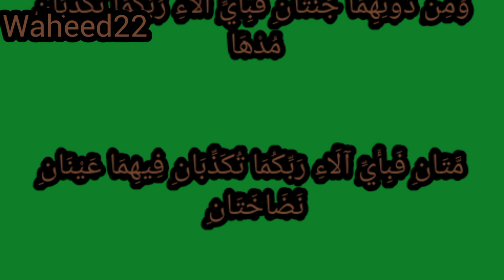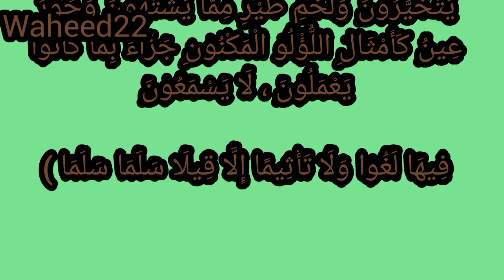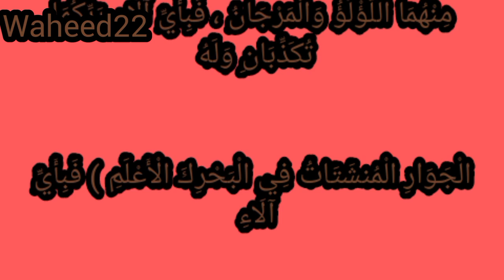الرحمنفَبِأَيِّ آلَاءِ رَبِّكُمَا تُكَذِّبَانِ هَذِهِ جَهَنَّمُ الَّتِي يُكَذِّبُ بِهَا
سورة الرحمن

فَبِأَيِّ آلَاءِ رَبِّكُمَا تُكَذِّبَانِ هَذِهِ جَهَنَّمُ الَّتِي يُكَذِّبُ بِهَا

الْمُجْرِمُونَ يَطُوفُونَ بَيْنَهَا وَبَيْنَ حَمِيمٍ ءَانِ فَبِأَيِّ

ءَالَآءِ رَبِّكُمَا تُكَذِّبَانِ وَلِمَنْ خَافَ مَقَامَ رَبِّهِ جَنَّتَانِ

فَبِأَيِّ الَآءِ رَبِّكُمَا تُكَذِّبَانِ ذَوَاتَا أَفْنَانِ فَبِأَيِّ ءَ الَآءِ

رَبِّكُمَا تُكَذِّبَانِ فِيهِمَا عَيْنَانِ تَجْرِيَانِ فَبِأَيِّ آلَاءِ رَبِّكُمَا

تُكَذِّبَانِ فِيهِمَا مِن كُلِّ فَاكِهَةٍ زَوْجَانِ فَبِأَيِّ ءَ الَآءِ

رَبِّكُمَا تُكَذِّبَانِ مُتَّكِئِينَ عَلَى فُرُشٍ بَطَائِنُهَا مِنْ

إِسْتَبْرَقٍ وَجَنَى الْجَنَّتَيْنِ دَانِ فَبِأَيِّ آلَاءِ رَبِّكُمَا

تُكَذِّبَانِ فِيهِنَّ قَصِرَاتُ الطَّرْفِ لَمْ يَطْمِتْهُنَّ إِبْسٌ

قَبْلَهُمْ وَلَا جَانَّ اللَّهُ فَبِأَيِّ الَآءِ رَبِّكُمَا تُكَذِّبَانِ كَأَنَّهُنَّ

الْيَاقُوتُ وَالْمَرْجَانُ فَبِأَيِّ ءَ الَآءِ رَبِّكُمَا تُكَذِّبَانِ هَلْ

جَزَاءُ الْإِحْسَانِ إِلَّا الْإِحْسَانُ فَبِأَيِّ آلَاءِ رَبِّكُمَا تُكَذِّبَانِ

وَمِن دُونِهِمَا جَنَّتَانِ فَبِأَيِّ آلَاءِ رَبِّكُمَا تُكَذِّبَانِ مُدْهَا

مَّتَانِ فَبِأَيِّ آلَاءِ رَبِّكُمَا تُكَذِّبَانِ فِيهِمَا عَيْنَانِ نَضَاخَتَانِ

فَبِأَيِّ وَالَآءِ رَبِّكُمَا تُكَذِّبَانِ فِيهِمَا فَكِهَةٌ وَنَخْلٌ وَرُمَّانٌ

فَبِأَيِّ آلَاءِ رَبِّكُمَا تُكَذِّبَانِسورة الرحمن

فَبِأَيِّ آلَاءِ رَبِّكُمَا تُكَذِّبَانِ هَذِهِ جَهَنَّمُ الَّتِي يُكَذِّبُ بِهَا الْمُجْرِمُونَ يَطُوفُونَ بَيْنَهَا وَبَيْنَ حَمِيمٍ ءَانِ فَبِأَيِّ ءَالَآءِ رَبِّكُمَا تُكَذِّبَانِ وَلِمَنْ خَافَ مَقَامَ رَبِّهِ جَنَّتَانِ فَبِأَيِّ الَآءِ رَبِّكُمَا تُكَذِّبَانِ ذَوَاتَا أَفْنَانِ فَبِأَيِّ ءَ الَآءِ رَبِّكُمَا تُكَذِّبَانِ فِيهِمَا عَيْنَانِ تَجْرِيَانِ فَبِأَيِّ آلَاءِ رَبِّكُمَا تُكَذِّبَانِ فِيهِمَا مِن كُلِّ فَاكِهَةٍ زَوْجَانِ فَبِأَيِّ ءَ الَآءِ رَبِّكُمَا تُكَذِّبَانِ مُتَّكِئِينَ عَلَى فُرُشٍ بَطَائِنُهَا مِنْ إِسْتَبْرَقٍ وَجَنَى الْجَنَّتَيْنِ دَانِ فَبِأَيِّ آلَاءِ رَبِّكُمَا تُكَذِّبَانِ فِيهِنَّ قَصِرَاتُ الطَّرْفِ لَمْ يَطْمِتْهُنَّ إِبْسٌ قَبْلَهُمْ وَلَا جَانَّ اللَّهُ فَبِأَيِّ الَآءِ رَبِّكُمَا تُكَذِّبَانِ كَأَنَّهُنَّ الْيَاقُوتُ وَالْمَرْجَانُ فَبِأَيِّ ءَ الَآءِ رَبِّكُمَا تُكَذِّبَانِ هَلْ جَزَاءُ الْإِحْسَانِ إِلَّا الْإِحْسَانُ فَبِأَيِّ آلَاءِ رَبِّكُمَا تُكَذِّبَانِ وَمِن دُونِهِمَا جَنَّتَانِ فَبِأَيِّ آلَاءِ رَبِّكُمَا تُكَذِّبَانِ مُدْهَا مَّتَانِ فَبِأَيِّ آلَاءِ رَبِّكُمَا تُكَذِّبَانِ فِيهِمَا عَيْنَانِ نَضَاخَتَانِ فَبِأَيِّ وَالَآءِ رَبِّكُمَا تُكَذِّبَانِ فِيهِمَا فَكِهَةٌ وَنَخْلٌ وَرُمَّانٌ فَبِأَيِّ آلَاءِ رَبِّكُمَا تُكَذِّبَانِ